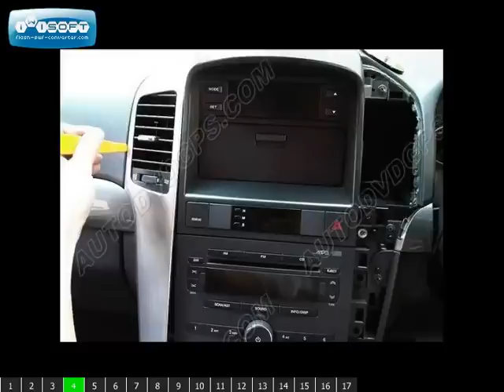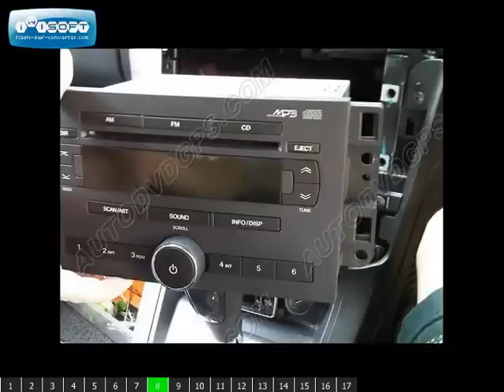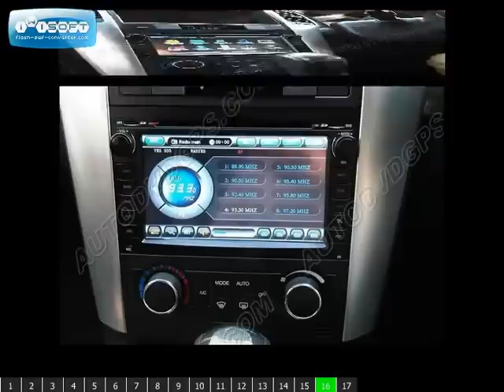Chevrolet Captiva DVD GPS installation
How to install a car dvd gps on your chevrolet captiva? This video will tell you how to do this.